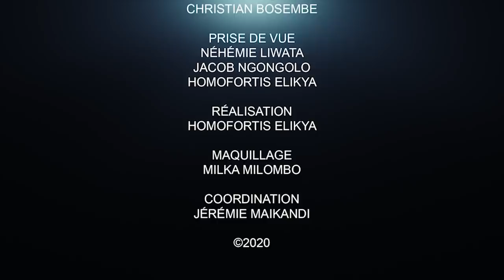CRITIK INFO 26.06.2020 LE FCC MENACE DE ROMPRE LA COALITION : VERS UNE COHABITATION, QUI PERD ?